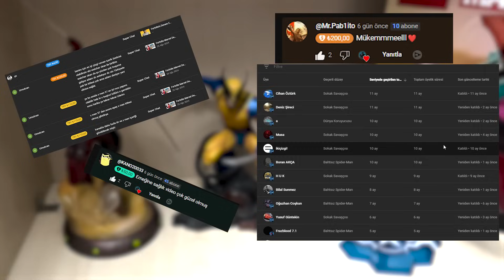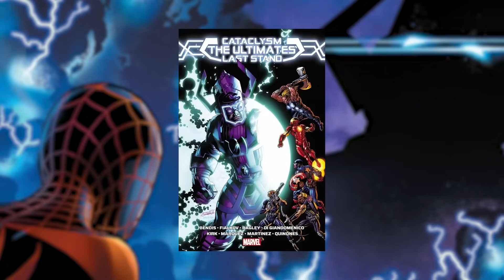Age Of Ultron Olayı Nedir ? - Marvel Çizgi Roman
Seneler Önce Avengers’ın kurucu üyesi Hank Pym Ultron isimli yapay zekayı yarattı. Ultron kendi bilincine kavuştuğunda ,hayatını  insanlığı dünyadan  arındırmaya adamıştı .Ne zaman Ultron insanlığa saldırsa, ne zaman Avengers'la karşılaşsa hep yenildi. Tony Stark eğer Ultron gelişmeye devam eder ve dünyaya dönerse insanlığı yok etmenin bir yolunu bulur derdi. Ve zamanı geldi! Karşınızda Age Of Ultron

Görsellerin Telif Hakkı Marvel'a Aittir.
Siz de çizgi roman alarak endüstriye can verebilirsiniz.

Çizgi Roman : Age Of Ultron (2013)